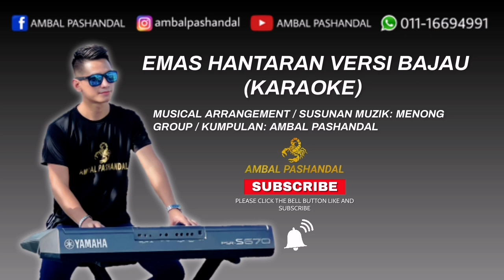EMAS HANTARAN VERSI BAJAU KARAOKE TANPA VOKAL | LAGU BAJAU SANGBAIAN